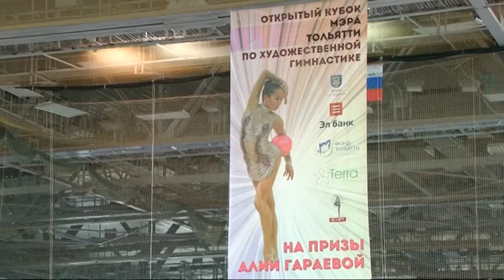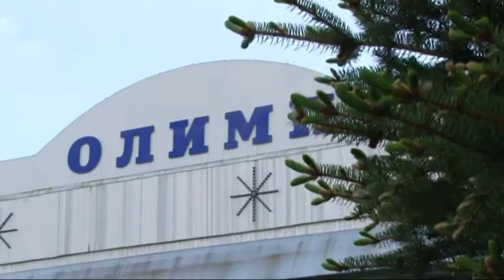23.05.2016. Сюжет Валерия Малькова о турнире по художественной гимнастике на призы Алии Гараевой